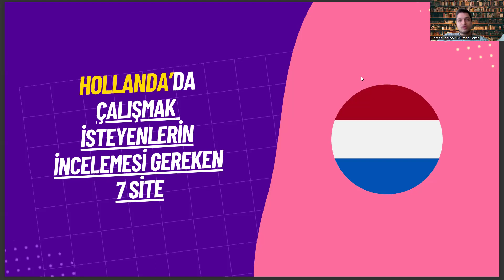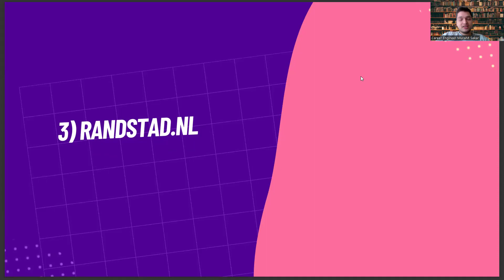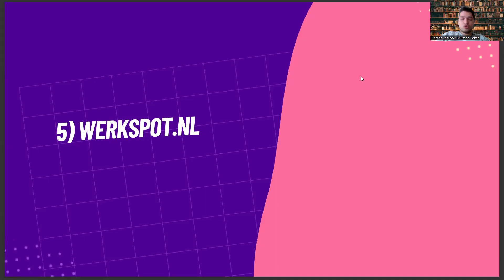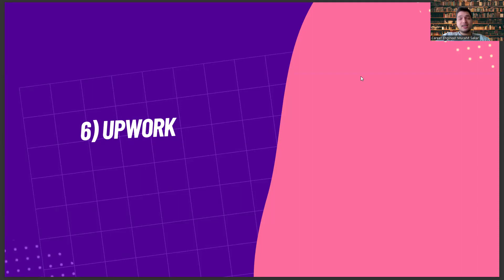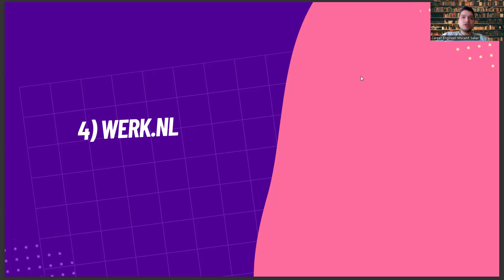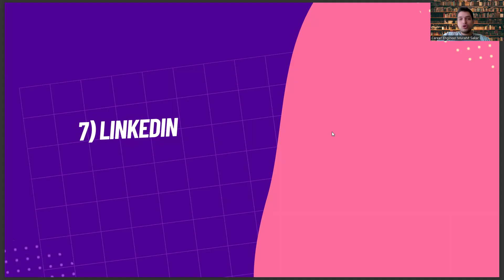Dilbilimi Mezunlarının Hollanda'da İş Bulması İçin İncelemesi Gereken 7 Site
hacettepe ingiliz dilbilimi,
dilbilimi nedir,
dilbilimi taban puanları,
dilbilimi nasıl yazılır,
hacettepe ingiliz dilbilimi,
dilbilimi bölümü nedir,
İstanbul Üniversitesi Dilbilimi ,
Ankara Üniversitesi Dilbilimi,
Boğaziçi Üniversitesi Dilbilimi,
Dokuz Eylül Üniversitesi Dilbilimi ,
Necmettin Erbakan Üniversitesi Dilbilimi,

hacettepe ingiliz dilbilimi,
dilbilimi nedir,
dilbilimi taban puanları,
dilbilimi nasıl yazılır,
hacettepe ingiliz dilbilimi,
dilbilimi bölümü nedir,
İstanbul Üniversitesi Dilbilimi ,
Ankara Üniversitesi Dilbilimi,
Boğaziçi Üniversitesi Dilbilimi,

hacettepe ingiliz dilbilimi,
dilbilimi nedir,
dilbilimi taban puanları,
dilbilimi nasıl yazılır,
hacettepe ingiliz dilbilimi,
dilbilimi bölümü nedir,
İstanbul Üniversitesi Dilbilimi ,
Ankara Üniversitesi Dilbilimi,
Boğaziçi Üniversitesi Dilbilimi,

dilbilimi nedir,
ingiliz dilbilimi,
dilbilimi taban puanları,
dilbilim,
dilbilimi nasıl yazılır,
dilbilimi bölümü,
hacettepe,
mütercim tercümanlık,
ingiliz dili ve edebiyatı,
ingiliz dilbilimi taban puanları,
istanbul üniversitesi,
yök atlas,
dilbilimi ne iş yapar,
dilbilimi bölümü nedir,
ingiliz dilbilimi nedir,
dilbilimi mezunu ne iş yapar,
dilbilimi filoloji bulmaca,
örtbas nasıl yazılır,
ingiliz dilbilimi nedir,
dilbilimi nedir,

hacettepe ingiliz dilbilimi,
dilbilimi nedir,
dilbilimi taban puanları,
dilbilimi nasıl yazılır,
hacettepe ingiliz dilbilimi,
dilbilimi bölümü nedir,
İstanbul Üniversitesi Dilbilimi ,
Ankara Üniversitesi Dilbilimi,
Boğaziçi Üniversitesi Dilbilimi,

hacettepe ingiliz dilbilimi,
dilbilimi nedir,
dilbilimi taban puanları,
dilbilimi nasıl yazılır,
hacettepe ingiliz dilbilimi,
dilbilimi bölümü nedir,
İstanbul Üniversitesi Dilbilimi ,
Ankara Üniversitesi Dilbilimi,
Boğaziçi Üniversitesi Dilbilimi,

hacettepe ingiliz dilbilimi,
dilbilimi nedir,
dilbilimi taban puanları,
dilbilimi nasıl yazılır,
hacettepe ingiliz dilbilimi,
dilbilimi bölümü nedir,
İstanbul Üniversitesi Dilbilimi ,
Ankara Üniversitesi Dilbilimi,
Boğaziçi Üniversitesi Dilbilimi,

dilbilimi nedir,
ingiliz dilbilimi,
dilbilimi taban puanları,
dilbilim,
dilbilimi nasıl yazılır,
dilbilimi bölümü,
hacettepe,
mütercim tercümanlık,
istanbul üniversitesi,
yök atlas,
dilbilimi bölümü nedir,
ingiliz dilbilimi nedir,
dilbilimi filoloji bulmaca,
örtbas nasıl yazılır,
ingiliz dilbilimi nedir,
dilbilimi nedir+,

hacettepe ingiliz dilbilimi,
dilbilimi nedir,
dilbilimi taban puanları,
dilbilimi nasıl yazılır,
hacettepe ingiliz dilbilimi,
dilbilimi bölümü nedir,
İstanbul Üniversitesi Dilbilimi ,
Ankara Üniversitesi Dilbilimi,
Boğaziçi Üniversitesi Dilbilimi,

hacettepe ingiliz dilbilimi,
dilbilimi nedir,
dilbilimi taban puanları,
dilbilimi nasıl yazılır,
hacettepe ingiliz dilbilimi,
dilbilimi bölümü nedir,
İstanbul Üniversitesi Dilbilimi ,
Ankara Üniversitesi Dilbilimi,
Boğaziçi Üniversitesi Dilbilimi,

hacettepe ingiliz dilbilimi,
dilbilimi nedir,
dilbilimi taban puanları,
dilbilimi nasıl yazılır,
hacettepe ingiliz dilbilimi,
dilbilimi bölümü nedir,
İstanbul Üniversitesi Dilbilimi ,
Ankara Üniversitesi Dilbilimi,
Boğaziçi Üniversitesi Dilbilimi,

dilbilimi nedir,
ingiliz dilbilimi,
dilbilimi taban puanları,
dilbilim,
dilbilimi nasıl yazılır,
dilbilimi bölümü,
hacettepe,
mütercim tercümanlık,
istanbul üniversitesi,
yök atlas,
dilbilimi bölümü nedir,
ingiliz dilbilimi nedir,
dilbilimi filoloji bulmaca,
örtbas nasıl yazılır,
ingiliz dilbilimi nedir,
dilbilimi nedir+,